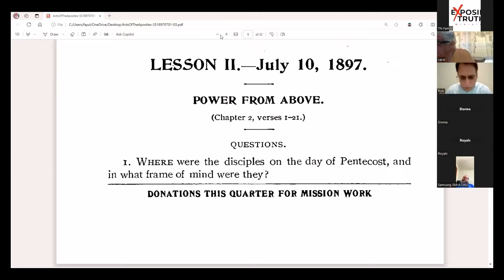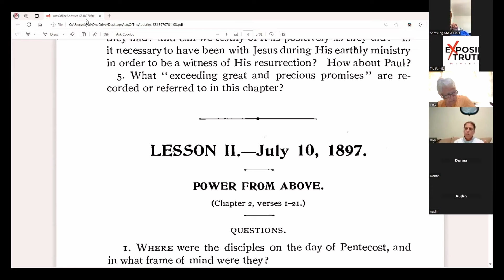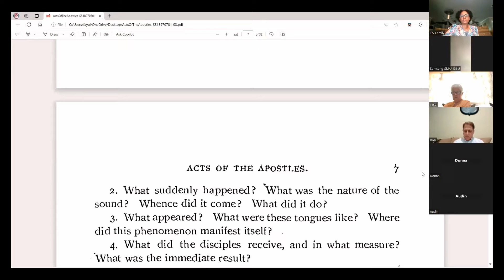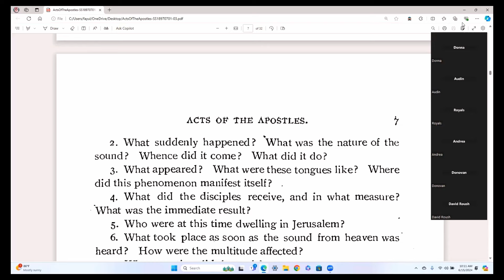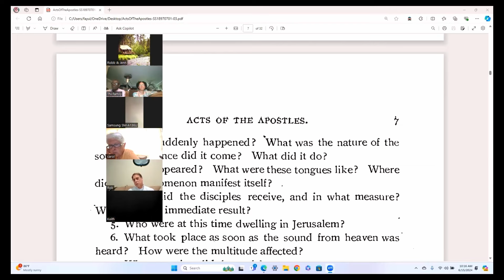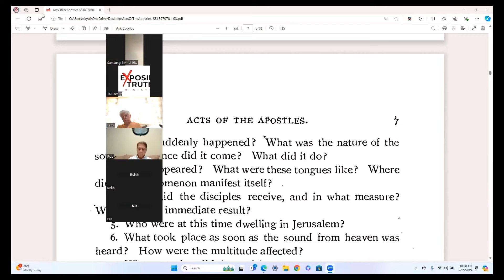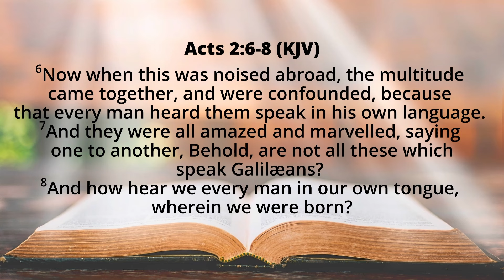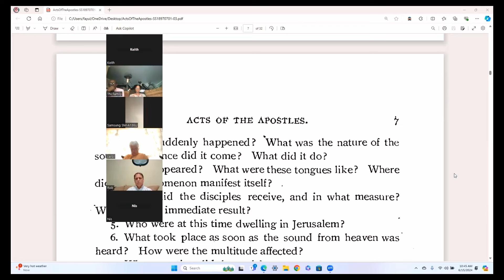The Day of Pentecost | Part 2 | Sabbath School Lesson 2 | Rob Chisum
Join us in this detailed Bible study focusing on Acts 2:1-21, covering the Day of Pentecost. We explore the significance of this event, where the disciples received the Holy Spirit and began speaking in various earthly languages.  This Sabbath School Lesson, Lesson 2,  includes an interactive discussion about the importance of unity among the disciples, the role of the Holy Spirit, and how these biblical teachings relate to contemporary practices like speaking in tongues. Through prayer, in-depth analysis, and shared insights, we aim to understand this pivotal moment in Christian history and its implications for us today.